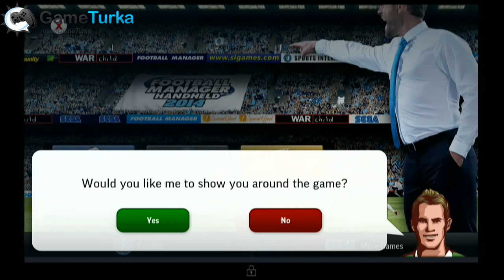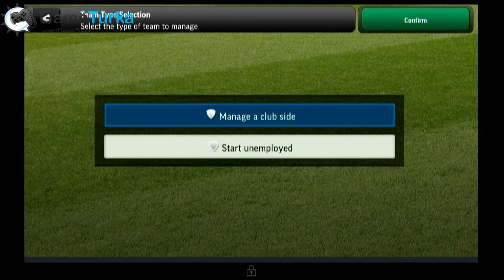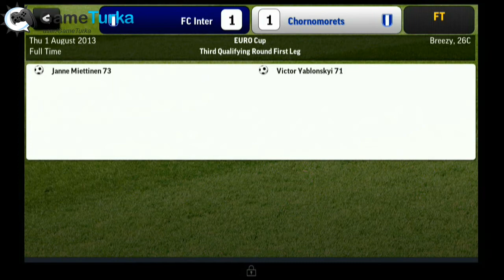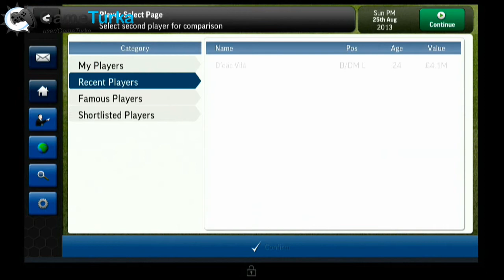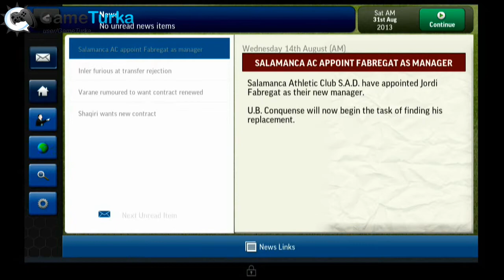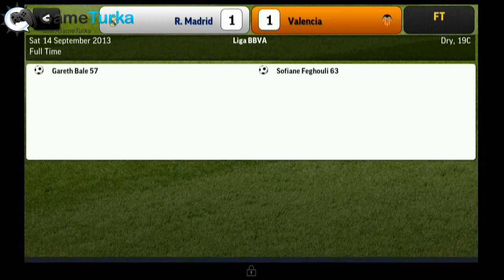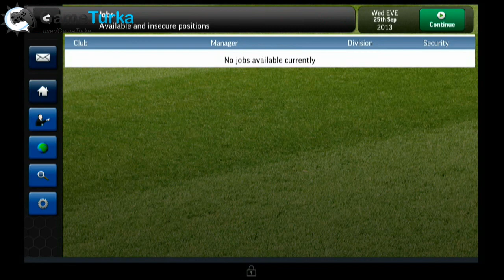Football Manager Handheld 2014 GamePlay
Football Manager Handheld 2014 Best Android Games and iOS,Windows Phone Games 2013/2014(iPhone - iPad - iPod Touch)

Requires internet connection to install.

Football Manager Handheld 2014 is the best-selling and most realistic football management game available for mobile and tablet devices. The game allows you to live out the ultimate dream of managing your favourite club -- you make the big decisions, you decide on transfers, tactics and substitutions as you follow the match live with the acclaimed match engine. Can you keep the fans, board and media happy and lead your team to glory?

FMH14 New Features:

- A complete redesign of the way the game looks, with improved graphics and a much more intuitive menu system.
- My Club Mode allows you to create your own club from scratch. You choose the club name and kit colours and you assemble your squad. Recreate a classic team or build a squad of family and friends and then enter them into any league or international competition to compete against today's real teams and players. It's the ultimate football fantasy experience.
- A more realistic transfer system with more intelligent bids and squad management from AI managers meaning the FMH transfer market reflects the real-world.
- Use the new player progression tracking system to monitor the progress of your players' attributes over time. These pages chart the improvement or decline of your players' skills and are the perfect visual aid for making those tough decisions on whether players have a future at the club.
- Improved media interaction, with questions from reporters about your club's successes, failures and the future. Can you keep the media happy without upsetting the board, fans and squad?
- Improved post-match analysis gives you better feedback on your team's tactical strengths and weaknesses.
- More detailed historic records of previous seasons allow you to look back fondly on past successes.
- You can now choose multiple nations when starting a new game, so your career is no longer limited to one country... you can start managing an English club, but move abroad to manage in another country if you fancy a different challenge or a change in culture*.

*This feature is not available on all devices. Dependent on device capability.